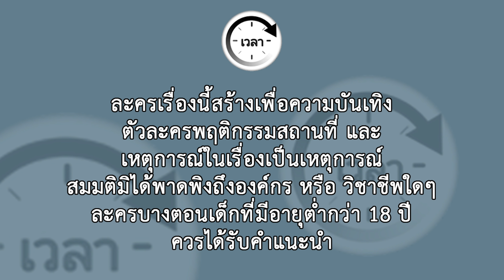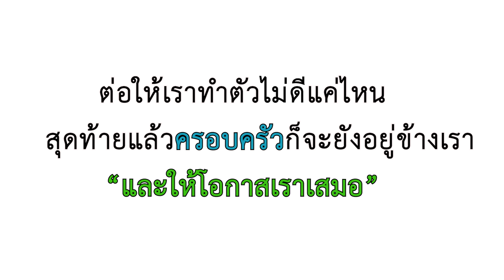ขอเงินเพื่อใช้จ่ายภายในบ้าน หรือ เพื่อใช้จ่ายส่วนตัวกันแน่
ขอเงินเพื่อใช้จ่ายภายในบ้าน หรือ เพื่อใช้จ่ายส่วนตัวกันแน่ ละครสะท้อนสังคม